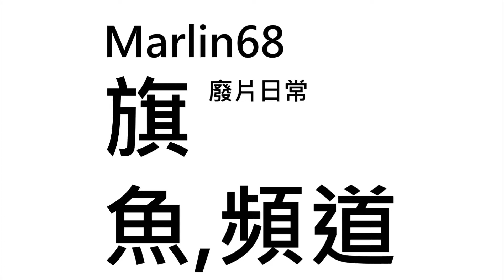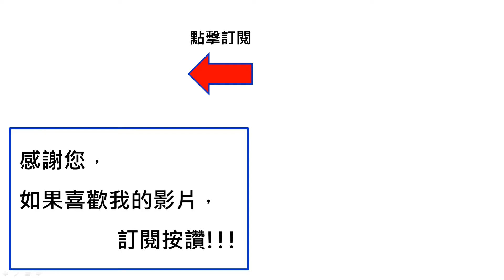全臺祀典大天后宮 //善化慶安宮天上聖母往郡進香禳疫祈安繞境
善化慶安宮天上聖母往郡進香禳疫祈安繞境